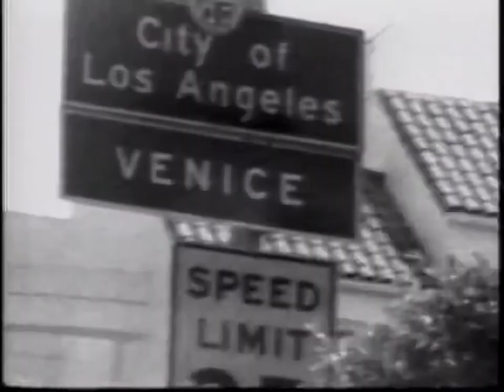Real World Los Angeles Season 2 Intro B (with Glen)